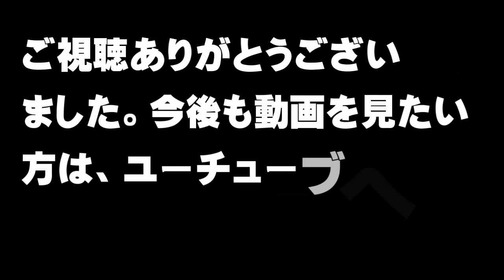【ゲーム】FPSゲームとは何か？【アトムミニ】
「こんにちは、」

私は普段、それほどゲームはしませんが、ゲームにハマることもたまにあります。

ゲームの種類もいろいろありますが、FPSゲームって聞いたことはありますか？

本日は、FPSゲームとは何か？と私の感想をお伝えします。